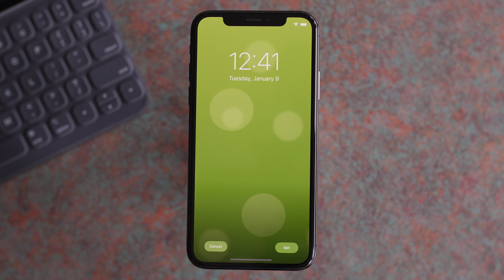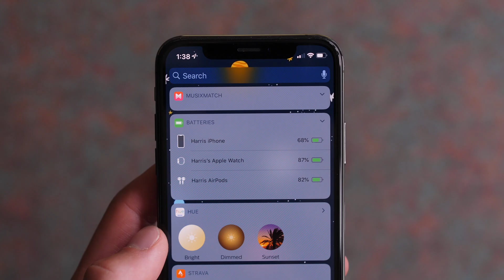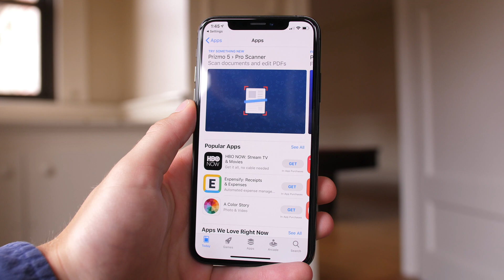iOS 13.1 beta: great subtle changes!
Changes new with iOS 13.1 beta

Shotgun Mic
Portable Audio Recorder

~SOCIAL~
iDB:

About iDB:
iDownloadBlog (iDB) was founded in May 2008 as a weblog focused on delivering Apple news, reviews, editorials as well as guides and tutorials about the iPhone, iPad, everything iOS, and Mac. iDB has evolved over the years to cover more content including HomeKit, Apple TV, Apple Watch, & other leading trends in the tech industry. The site is updated multiple times daily by several editors and writers working from around the world.